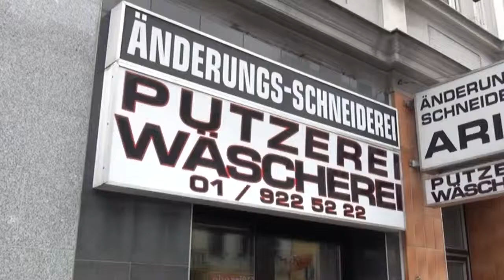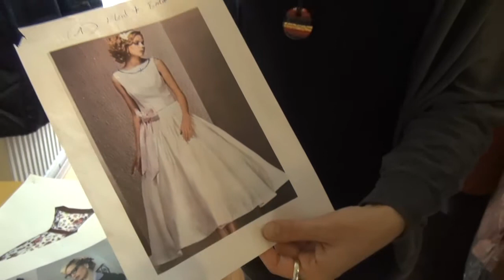ARIK - Virtuose mit Nadel und Zwirn